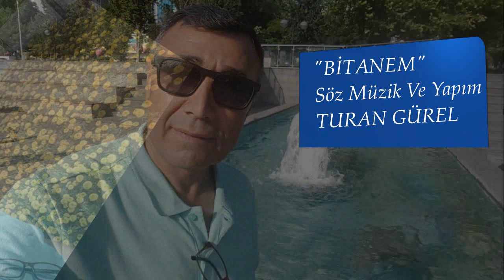Bitanem (Slow)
Söz Müzik Ve Yapım: TURAN GÜREL